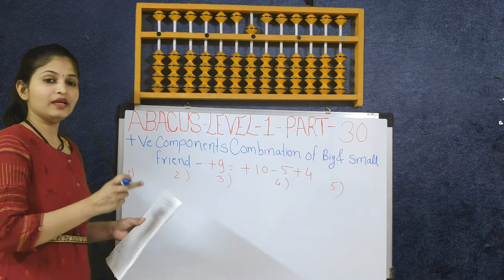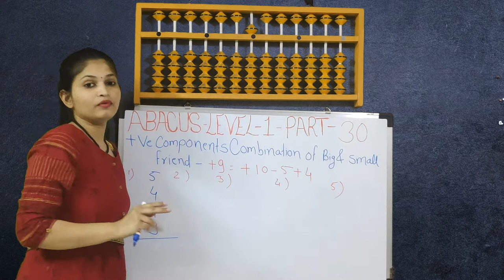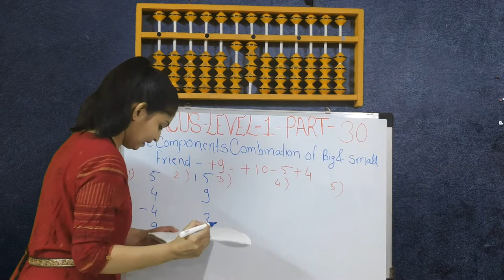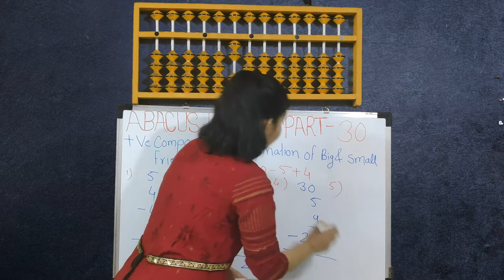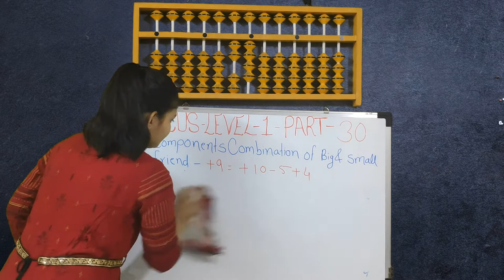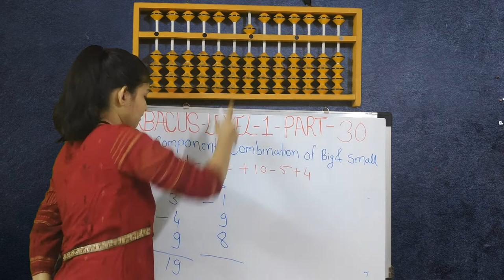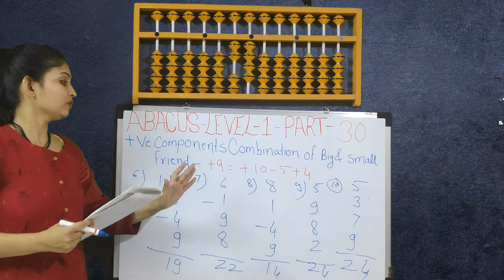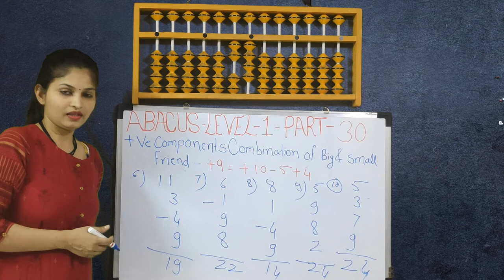Abacus Level 1 Class 30 । Learn All 8 Level Abacus । Step by Step Videos In Hind